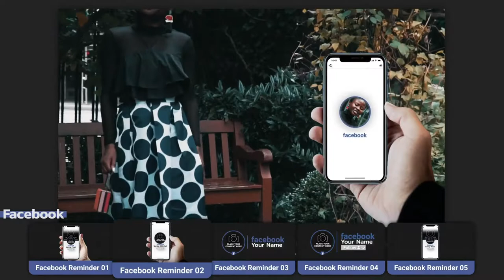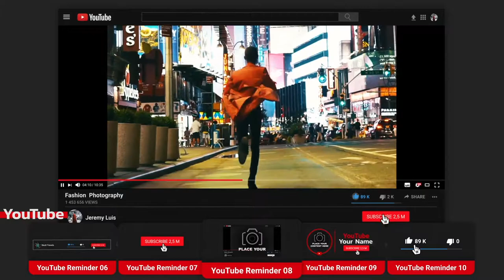Follow Reminders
Remind subscribers to follow you or present persons that appears in your video with 40 unique Follow Reminders. Link all your social media accounts: YOUTUBE, INSTAGRAM, FACEBOOK, TWITTER and BEHANCE!  40 unique Follow Reminders Animation Pack
Smart project guides
Switch between 8 Phone Mockups (iPhone Xs, 5 IPhone Xr, 2 iPhone X)
Color Control
Responsive Design
Link for free fonts included
Html Project Library Included